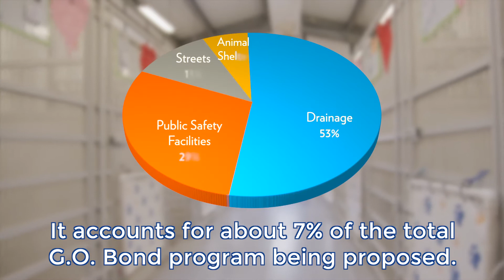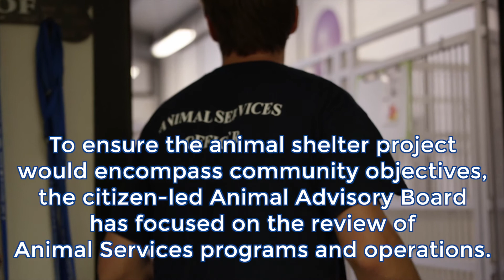SLTV News - Prop D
On Aug. 14, the Sugar Land City Council voted to call a General Obligation (GO) Bond election for Nov. 5 to address drainage, public safety and public facilities, streets, and a new animal shelter.

Proposition D addresses a new animal shelter in Sugar Land. The project in Proposition D accounts for 7% of the total program being proposed, and will accommodate the projected animal capacity due to the City's growth.